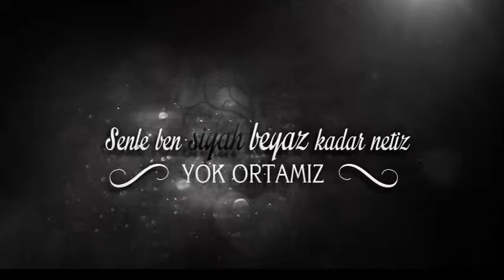♡♬Ah Yar Seydi ♬♡ Birsen Özkan